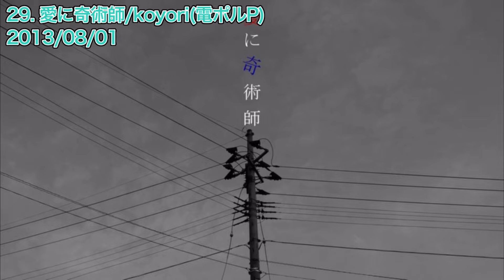うごメモでよく使われていたボカロ曲サビメドレー3【全50曲】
うごくメモ帳でよく使われていたボカロ曲のサビメドレーを再び作りました！

投稿日は基本ニコニコ動画にアップされた日付を参考にしています。

※「ストロベリー」、「ドレミファミックス」の投稿日は、full verの投稿日を参考にしています。
※「鳳仙花」はcilliaさんによる歌愛ユキcoverの動画を使用しています。作詞作曲は黒澤まどかさん、原曲での歌唱は結月ゆかりです。

‹目次›
0:00 1. 驫麤～とりぷるばか～/ラマーズP
0:34 2.ゴチャゴチャうるせー！/オワタP
0:56 3.お断りします/さつき が てんこもり
1:29 4.ストロベリー/ラマーズP
2:08 5.ドレミファミックス/えのやっく
2:50 6.さようなら、花泥棒さん/メル
3:37 7.ネコソギマターバップ/ささくれP
4:04 8.ナゾトキ/ひなた春花
4:33 9.Mrs.Pumpkinの滑稽な夢/ハチ
5:05 10.プラトニック・ラヴ/メル
5:40 11.サディスティック・ラブ/Junky
6:21 12.おはようセカイ/daniwell
7:01 13.マーメイド/モナカファクトリー
7:33 14.モルモットと傭兵/くるりんご
8:07 15.うそつき/つなまる
8:32 16.アイロニ/すこっぷ
9:06 17.オレンジ/トーマ
9:40 18.てのひらワンダーランド/ササノマリイ
10:23 19.またあした/想太
11:00 20.鳳仙花(カバー)/cillia
11:47 21.君はできない子/きくお
12:26 22.雨降る街にて風船は悪魔と踊る/ハチ
12:55 23.スキスキ絶頂症/koyori
13:22 24.カゲロウデイズ/じん
13:56 25.ヤンキーボーイ・ヤンキーガール/トーマ
14:23 26.ポーカーフェイス/ゆちゃ
14:44 27.レゾンデートル頂戴/YM
15:12 28.めめめめめ/玉木ちんたら
15:38 29.愛に奇術師/koyori
16:13 30.ナイトウォーカー/ラムネ
16:46 31.lili./有機酸
17:09 32.オノマトペメガネ/ササノマリイ
17:51 33.アリストラスト/n-buna
18:15 34.プシケルガー/はるふり
18:42 35.言無デイズ/かぴたろう
19:10 36.きかせたいのは/ササノマリイ
19:41 37.メレンゲドール/モナカファクトリー
20:31 38.Ur-Style/DATEKEN
20:52 39.エンゼルフィッシュ/パトリチェフ
21:20 40.aimai/瀬名航
21:49 41.nee/椎名もた
22:23 42.夏に去りし君を想フ/むぅ× baker
22:46 43.キ三ノセイ/ショミ
23:23 44.APATITE/6410
23:58 45.うたをうたうひと/椎名もた
24:25 46.こどものしくみ/ピノキオピー
24:59 47.ラットが死んだ(new words)/P.I.N.A.
25:23 48.夢のまにまに/椎名もた
25:53 49.恋人のランジェ/ハチ
26:29 50.四季刻歌/綿飴